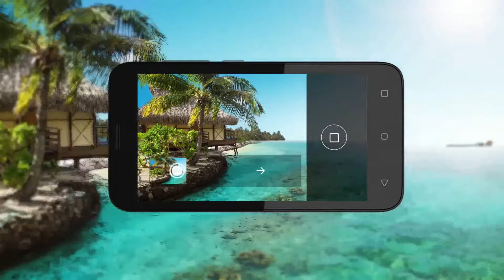Huawei Y5 en Costa Rica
Huawei Y5 disponible en Celulares Costa Rica